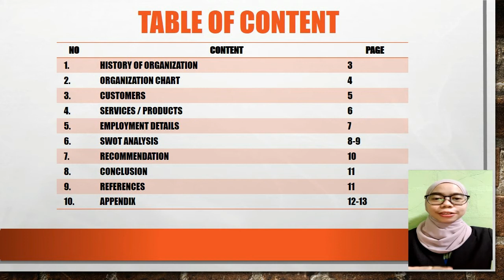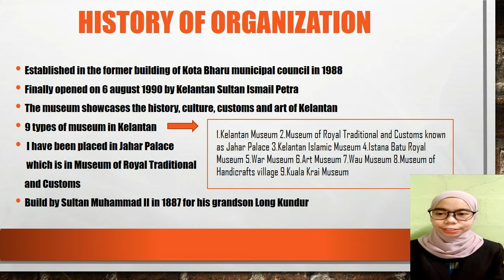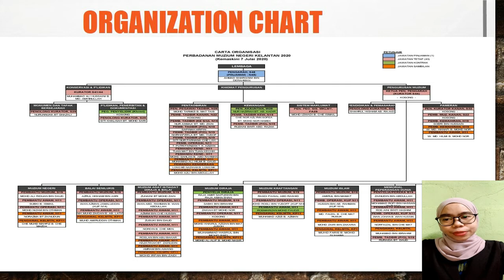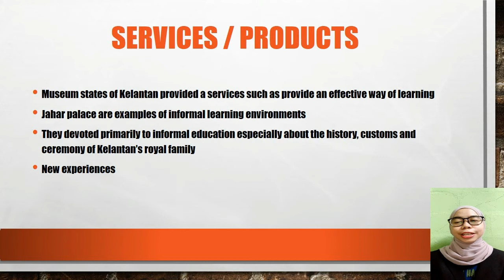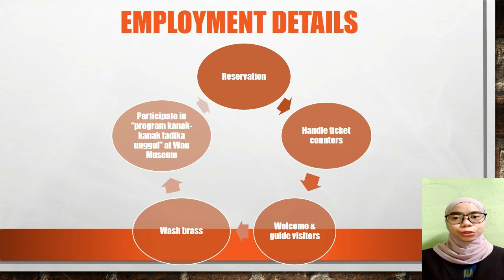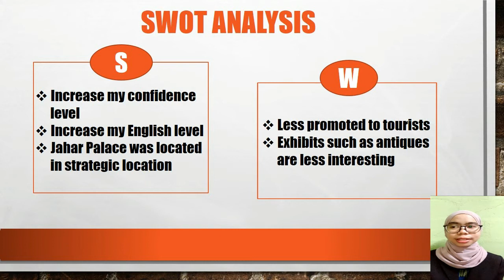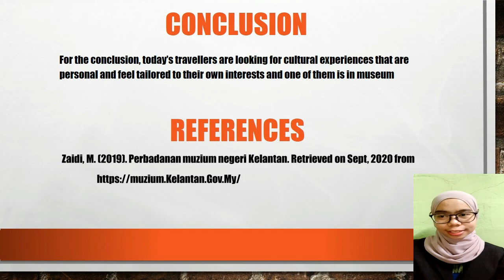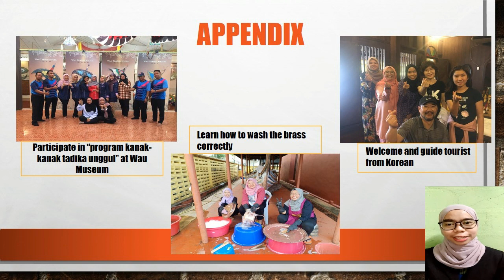INTERNSHIP AT MUSEUM STATES OF KELANTAN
my internship life at Perbadanan Muzium Negeri Kelantan